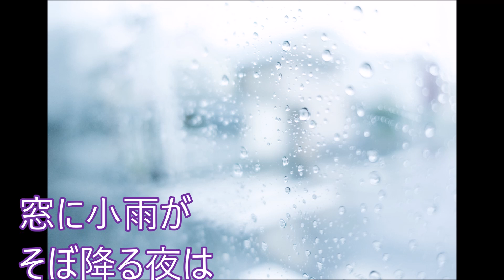ごめんよ麗子！増位山大志郎！♪cover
（２０１９年）令和元年５月15日発売！
原曲キーより＋２でカラオケボックスで歌わせて頂きました！